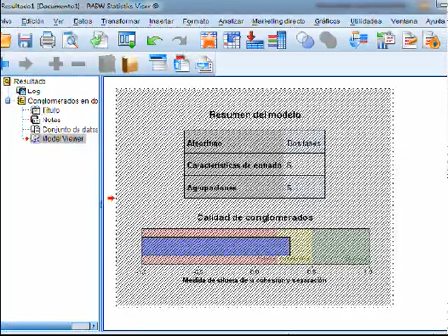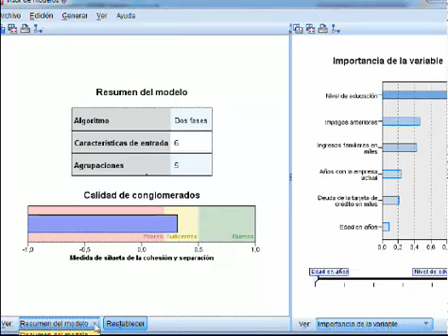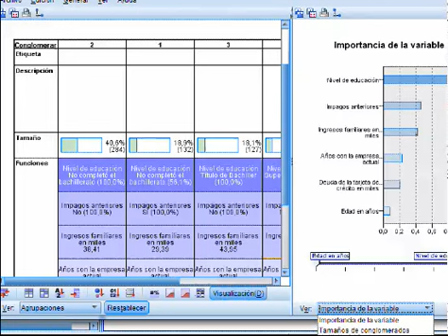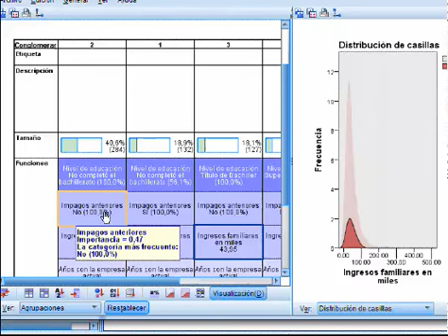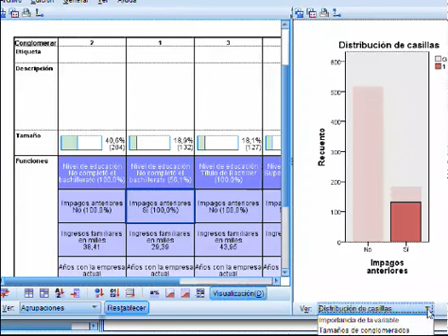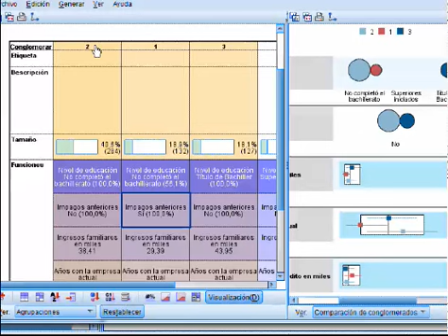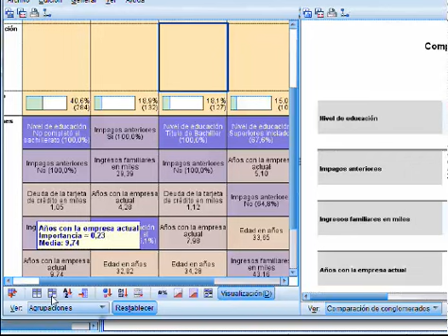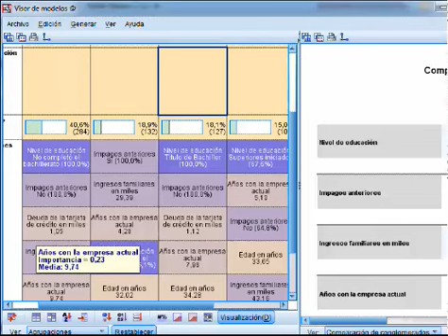Lectura inicial de las salidas de conglomerados en dos fases SPSS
Lectura inicial de las salidas de conglomerados en dos fases SPSS, curso